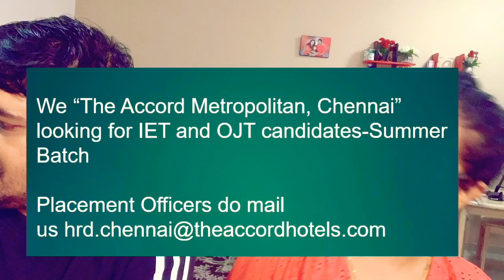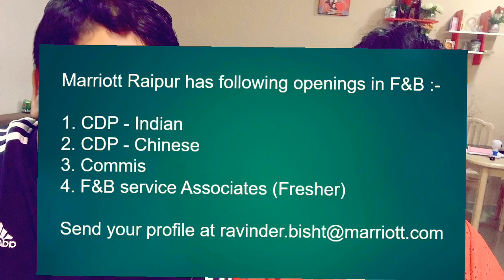Freshers OJT experienced jobs in Hotel ! होटल में direct नौकरी !Apply Now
This video includes following jobs :
1. We “The Accord Metropolitan, Chennai” looking for IET and OJT candidates-Summer Batch

2.Inviting applications for OJTs in front office at Ginger Sanand.

3.1.Good looking female for reception fresher can apply2.Stewards3.Exe.Chef4.Room BoysLooking forward for your application.

4.Marriott Raipur has following openings in F&B :-1. CDP - Indian2. CDP - Chinese3. Commis4. F&B service Associates (Fresher)

5.Zone Palace by The Park, Jaipur (Rajasthan) ,looking for
 Industrial Trainees (Summer Batch) starting from April / May 2021.

6.Dear Team, Hotel Royal orchid Jaipur is looking for the young, energetic & dynamic profile for the following position:-1. DCDP -Indian2. Commis-1st - Chinese3. Cafeteria Cook4. OJT - Front Office , F&B Service , Housekeeping

7.Ramada by Wyndham,Varanasi/Katesar is actively looking for Industrial Trainees/OJT's .The hotel offers students an opportunity to intern under different departments

8.Radisson Gwalior & Park Inn by Radisson Gwalior.
1. Manager Finance2. Security Executive3. Manager Engineering4. Front Office Executive/Team Leader - Only Female Candidate5. GSA-Front Office/Housekeeping/F&B Service( Freshers are welcome)6.CDP-Bakery7. Commis-I & II- Bakery/Tandoor8. Banquet Sales Coordinator - Only Female Candidate9. On the Job Trainees

9. Trident, Jaipur is looking for a General Manager's Secretary.
Excellent language and public speaking skills are required.
Hotel Management or graduates with experience in hotel operations or non operations or Fresher may send a resume

10. EazyDiner is inviting applications for Sales role in Bangalore.Freshers can also apply. Candidates from hotel background will be given preference.